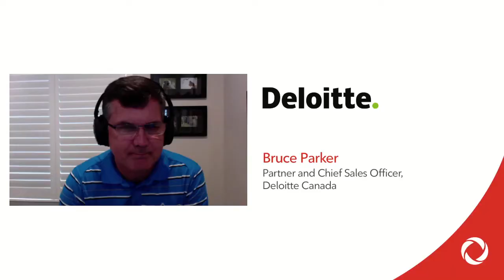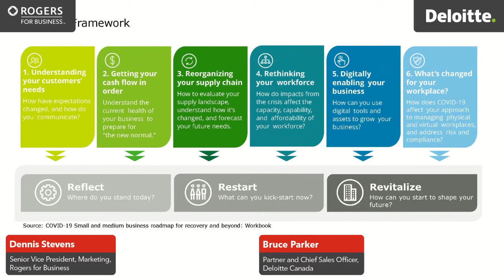Live Event video: How to connect with your customers in a digital world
Recently, Bruce Parker, Chief Sales Officer, Deloitte Canada, joined Dennis Stevens from Rogers to discuss how businesses can strengthen customer connections with the help of new strategies and new technology. To catch the full conversation about connecting with customers digitally, watch the video.